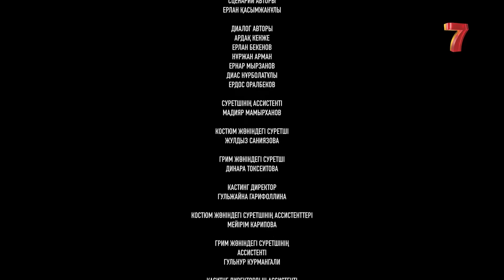Қайрош байып кетті | Бастық боламын | Бастык Боламын | 4-маусым | 18 серия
Қайроштың мініп жүрген аудиі «селедка» емес «тайник» болып шықты. Әрине, ақшаның иісін алыстан сезетін Летчик ағай да өмірде бір-ақ рет кездесетін сәттің ләззатын татып үлгерді. Сол баяғы аңқау да аңғал Боранбай болмағанда, Қайрош бүгінде ауылдағы ең бай адамға айналар еді. Бұйырмаған болар, ең бастысы бас аман. Ал, Арман болса, екі қоянды бір оқпен атпақ болды: ауылдың алмасын құтқару және Алтынайға өзін керемет «романтик» ретінде көрсету. Екі кеменің басын ұстаған суға кетеді, дегендей  Арманның бұл әрекеті немен аяқталар екен, бірге көрейік.